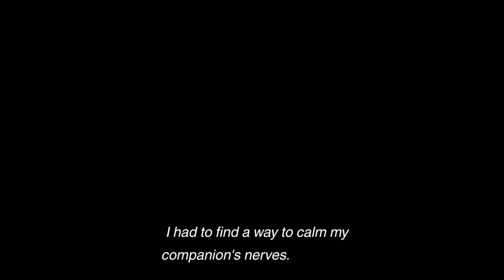The Last Guardian First encounter with the suits of armor.